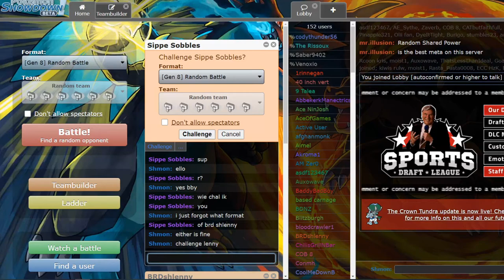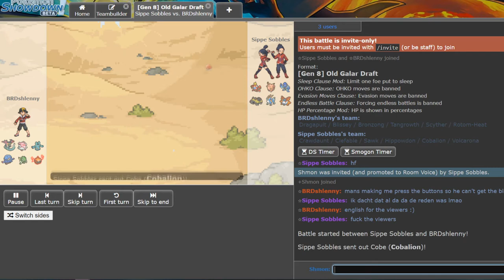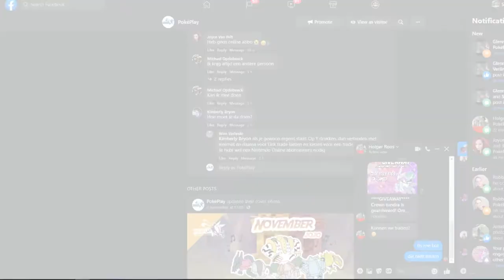vs sippe sobbles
● Music used is from GlitchXcity